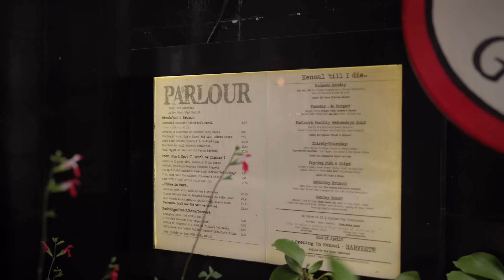Trying the Best Pub Food in the UK!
We were joined by Jesse from London based food channel Topjaw to check out his personal favourite pub food and well, it may be the best pub food we have ever tried!

Thanks to Jesse for taking us out and getting JOLLY with us!
Go check out his and Will's channel: @topjaw

Bettie Meier
Claim2Game (a.k.a isaiah gollan 20)
63angel
Florian Adamek
G. J Chua
tralalaladee
Nora yousef
Vicky Bham
James Reyes
David Whitener
Li Winslow
Reilly Willoughby
12rose3
Jim Harrington
Julian Leung
Yun Lim
Victor koh
Diana Woon
Laykan Dowdy
heather owen
CitrusQuill
Gloria Kwon
lira12tan
Andi526